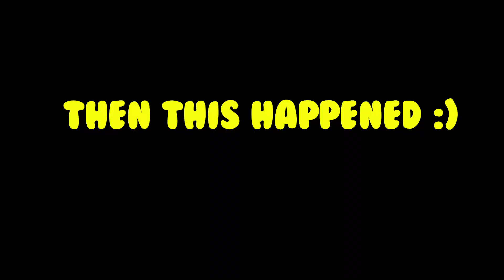😱No Way!! 330+ Secret Pets *He Has All The Secret Pets exist in BGS* All 83 Unique Secret pet PART 2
Mr.L has 330+ secret pets in his inventory. He collected all 83 secret pets that exist in bgs. Today I check all of them out shinies and mythics.
😱No Way!! 330+ Secret Pets *He Has All Secret Pet exist in BGS* All 83 Unique Secret pets 🌟

 Syphez, Team Zentixz, Turtle Gaming, FR0STY_GAMER, StazyYT,EnzoShrk